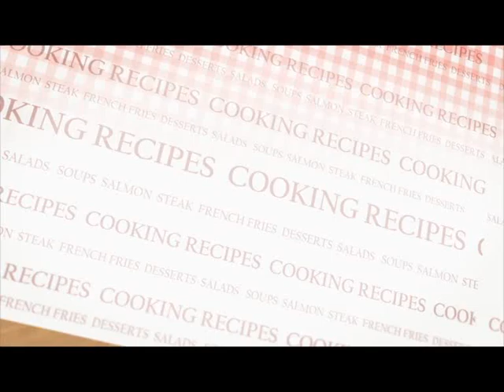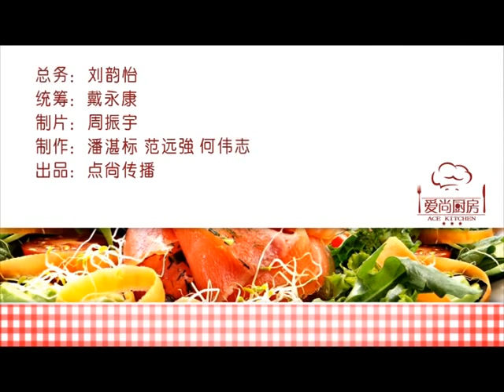《西餐篇》【愛尚廚房】澳洲牛柳伴大明蝦 Australian Beef Tenderloin with Prawn